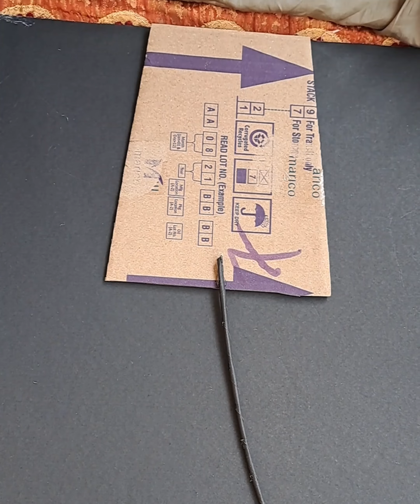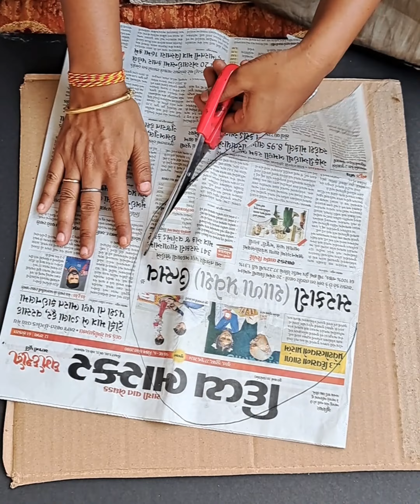Amazing Home Decoration Ideas | Waste cardboard using craft | DIY Paper flower wall Hanging craft